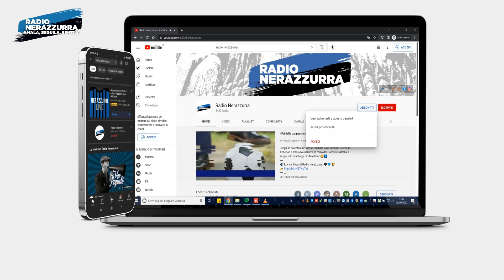Il mercato, lo sponsor e la nuova stagione: Inter, sei pronta? | L'Editoriale di Lapo De Carlo ⚫🔵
• Dall'interminabile caso Skriniar alla vicenda del DigitalBits e dei soldi che non arrivano dallo sponsor. Per passare da cosa ha funzionato e cosa no in questa pre-season fino ad un campionato che sta per partite con la sensazione che l'Inter sia una delle favorite per vincere lo Scudetto •
Sei d'accordo con l'analisi di Lapo? Qual è la tua griglia di partenza di questa Serie A? 🤔
📲 Scarica  l'App di Radio Nerazzurra. 🖤💙 🏆